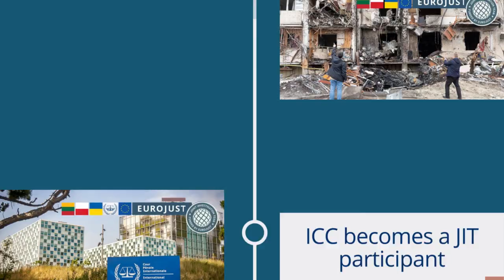JIT into alleged core international crimes in Ukraine: 1 year of international collaboration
On 25 March 2022, the national authorities of Lithuania, Poland and Ukraine set up of a joint investigation team (JIT) into alleged core international crimes committed in Ukraine. Over the past 12 months, four more countries have joined the JIT, and Eurojust has developed a dedicated support structure that includes the establishment of a centralised database to collect, store and analyse evidence.

Eurojust, the European Union Agency for Criminal Justice Cooperation, supports the fight against serious cross-border crime in all its shapes and forms, strengthening the coordination and cooperation between national investigating and judicial authorities.